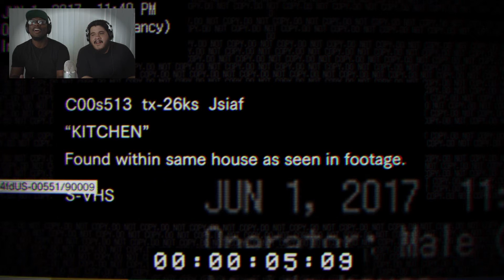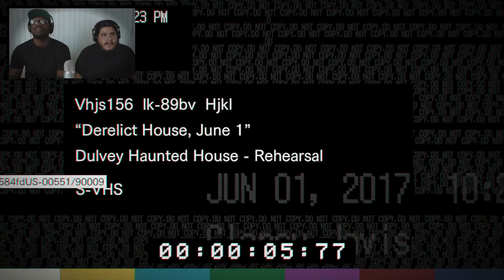Lets Play Resident Evil 7 : Beginning Hour | Gameplay Teaser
Cornell is a big chicken and can't stand horror games. Of course we made him play it with the biggest fan Steven. Join us as we embark in our first venture into Resident Evil 7 : Beginning Hour Teaser